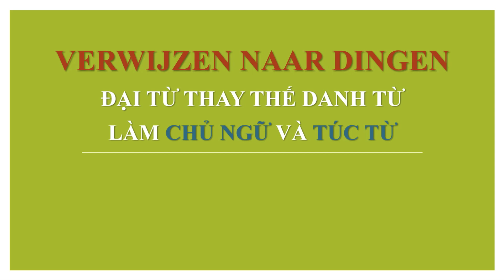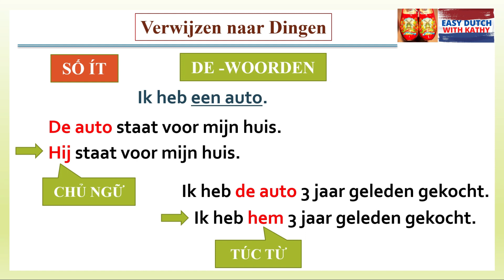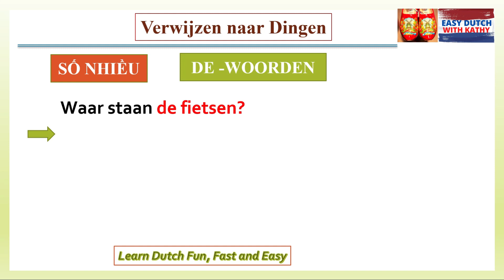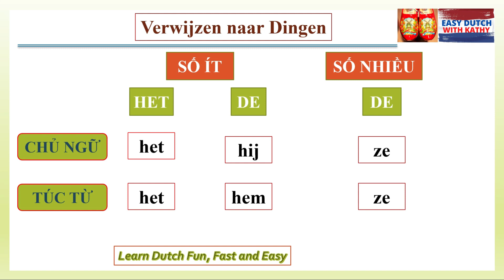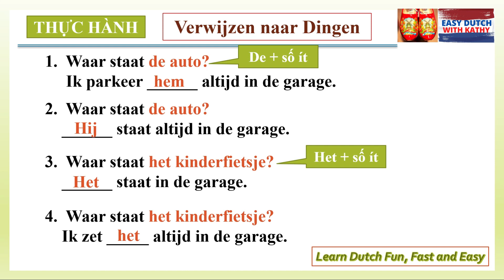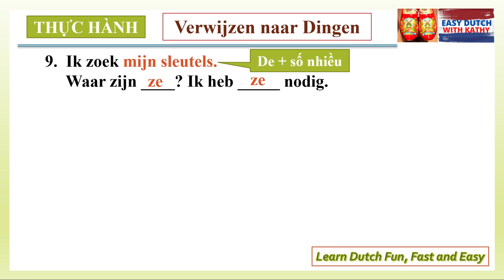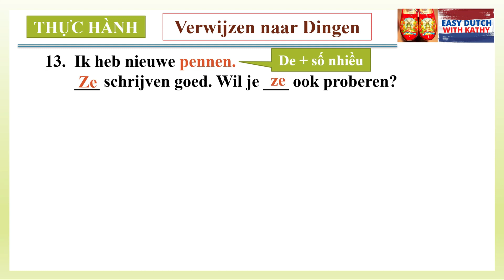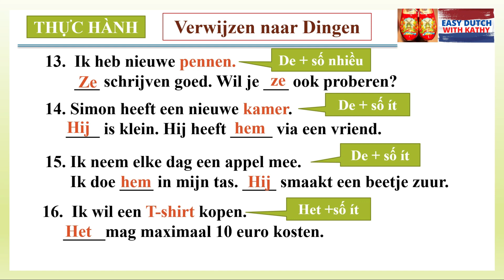Học tiếng Hà Lan _ Bài 31: Đại từ thay thế HET - HEM - ZE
Đại từ thay thế danh từ có chức năng làm Chủ ngữ và Túc từ trong câu.